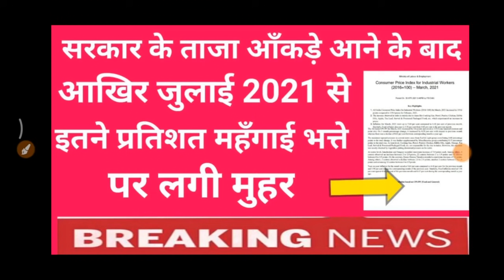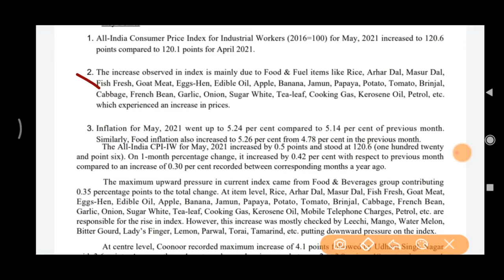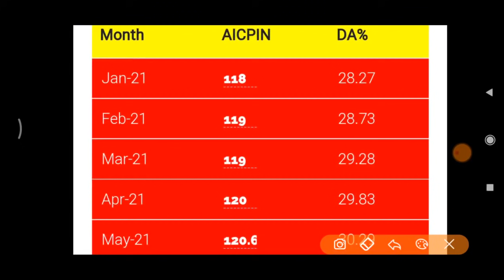DA From JULY 2021, महँगाई के ताजा आंकड़े आने के बाद जुलाई 2021 में सरकार ने लगाई मुहर, बड़ी खुशखबरी